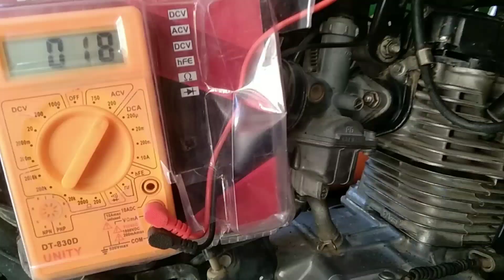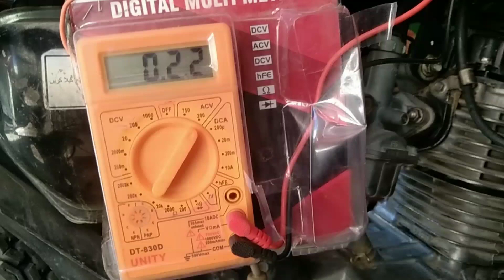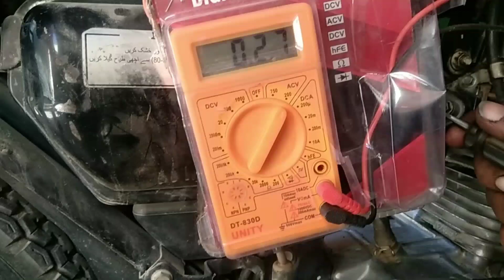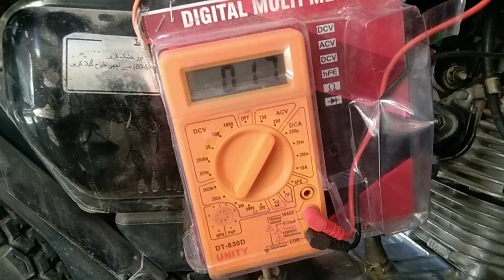Honda CG 125 euro information and pitrol sating ||How to clean asv kit honda cg125 asv kit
Honda Cg 125 me euro 2 ksliya lagaya gya hay?
Euro 2 ksliya lagaya gya?
How to clean asv kit honda cg125 asv kit
motorcycle missing problem missing problem in motorcycle how to fix missing problem in bike bike missing problem
How to increase honda cg 125 power Honda Cg 125 power Problem Honda cg 125 asv kit
Honda cg125 mean euro 2 Kya hay
Information About Euro 2 Technology Asv Kit Honda CG125  CG125 Missing Problem
power
Euro to Kya hay iska Kya Kam hay
cleaning Information About Euro 2 Technology Honda CG125  CG125 Missing Problem How To Increase Bike Power Euro 2 Technology ASV Kit
CG 125 ASV Kit Clean
How To Increase Bike
Aslam o Alaikum Friends Welcome m ajmal dc information To online Created This Chanel For Motorcycle   Restoration With Full Briefing & Details
How to rpear euro 2
Euro 2 kis mqsad k Liya hai
Information About Euro 2
Technology Asv Kit Honda CG125
CG125 Missing
honda cg125
cg 125
Asv kit fitting
Asv kit and satting
asv kit honda cg 125
bike missing problem
missing problem in motorcycle
bike power increase
power problem in motorcycle
honda
Asv kit and solution
honda cg 125
 125cc
 euro 2
Asv kit and aal problem
How To Wash ASV Kit
How To Increase Bike Power
CG125 Euro2 ASV unit complete
Euro 2 lgana Sahi hay ya kharab hai

BikePowerEuro 2